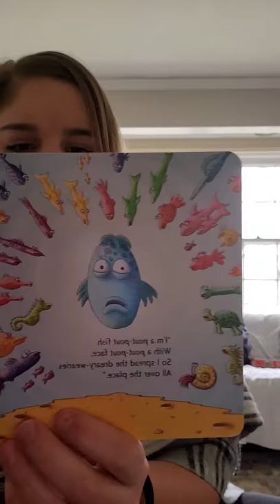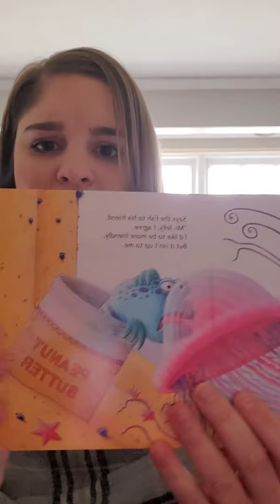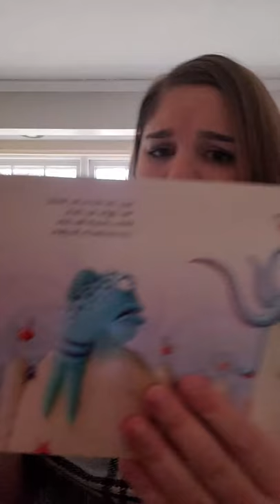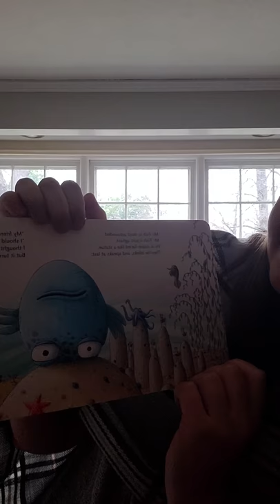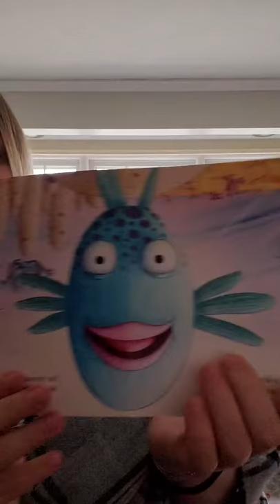The Pout- Pout Fish